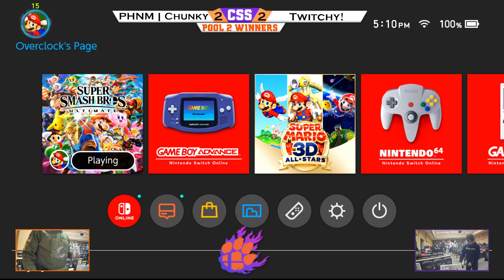Clemson Smash Series 38 - WQ - PHNM | Chunky (Sora, Wii Fit Trainer) vs. Twitchy! (Isabelle) - SSBU